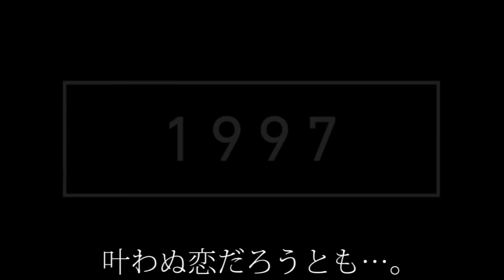アマガミ 実況 プロローグ 前編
どうもです。三回目のギャルゲーです。今回はアマガミの実況です。
これまで嫌われまくったDAIKI氏は幸せを手に入れられるのか。
長めのシリーズなので、音量調整と字幕があまりに手抜きなのはすいません。まぁ、楽しんでくれたら嬉しいです。